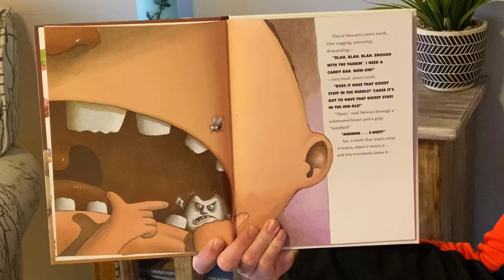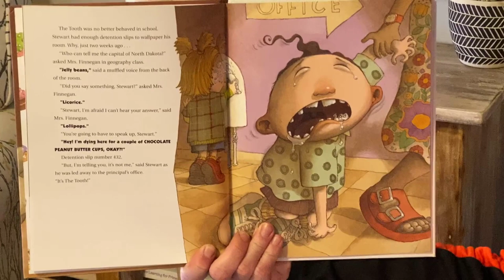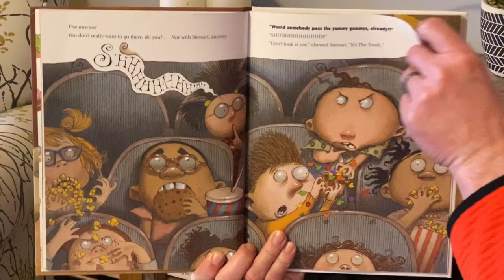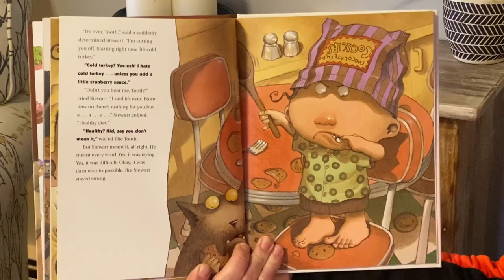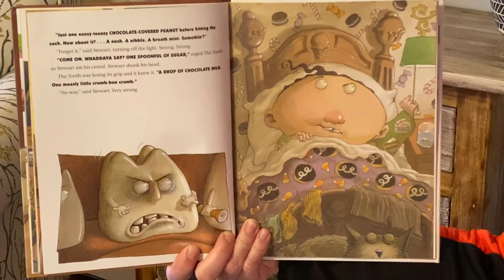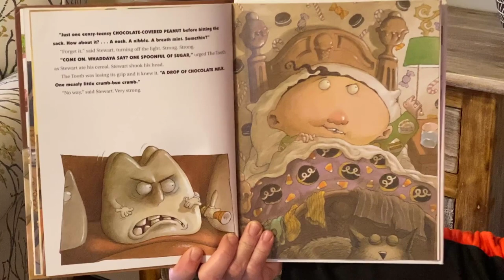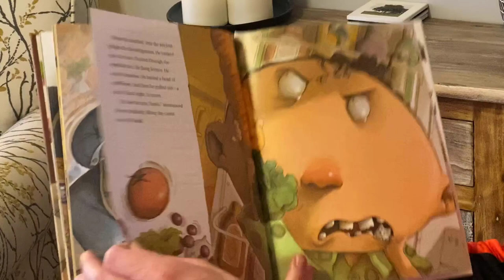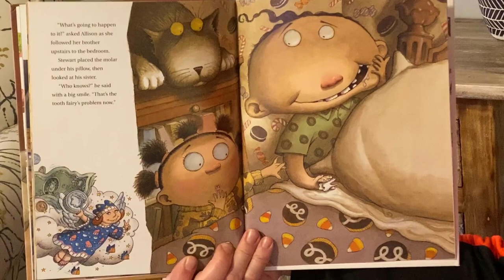Sweet Tooth read by Dr. Shawn Bishop, Superintendent Harbor Beach Community Schools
Dr. Shawn Bishop, Superintendent of Harbor Beach Community Schools, shares Sweet Tooth